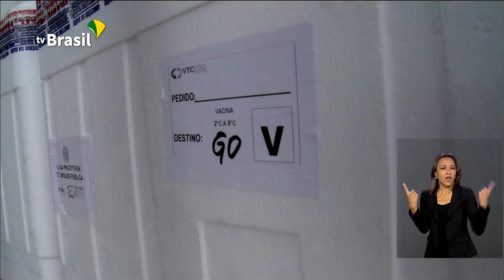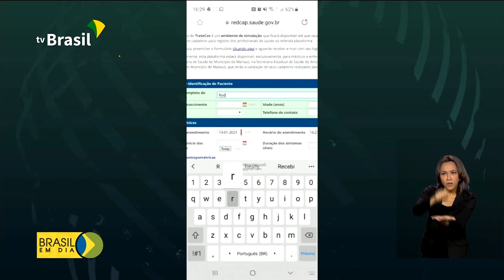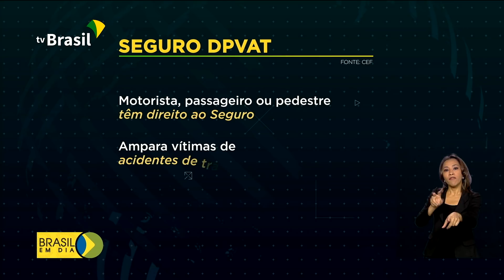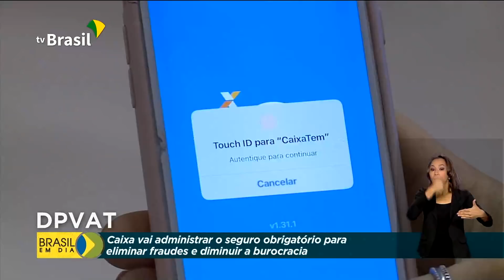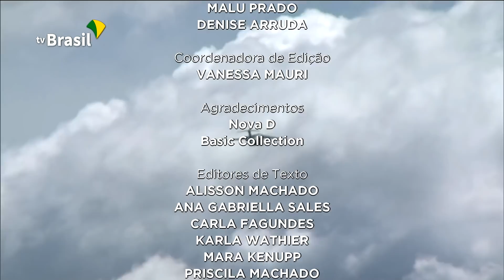Brasil em Dia - 19 de janeiro de 2021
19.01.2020 - Começa a vacinação contra a Covid19 no Brasil e é preciso atenção aos grupos prioritários que vão tomar as doses nessa primeira etapa. Governo federal detalha ações para restabelecer o sistema de saúde no Amazonas que sofre com o aumento de casos do novo coronavírus.